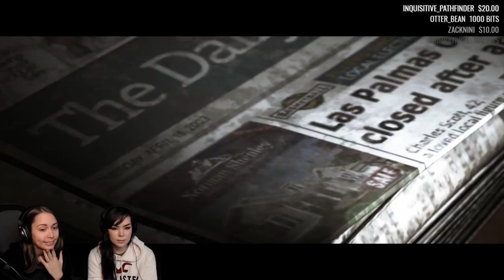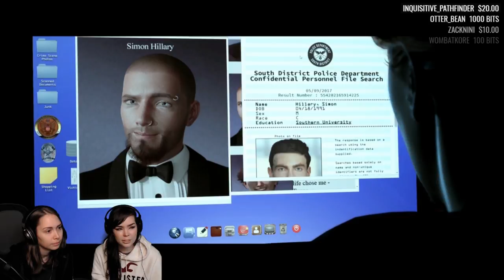[ Hidden Agenda ] w/ Mortemer!! - Part 2